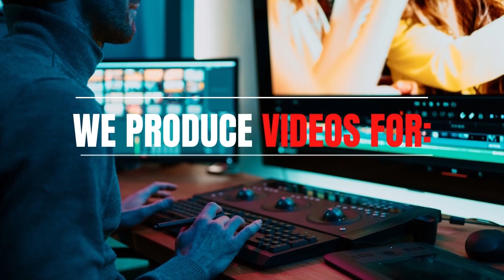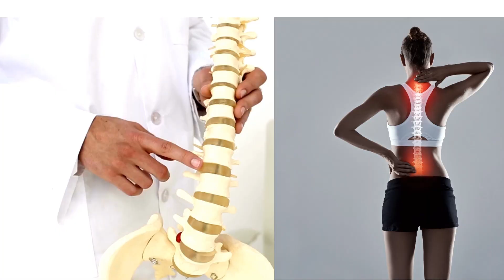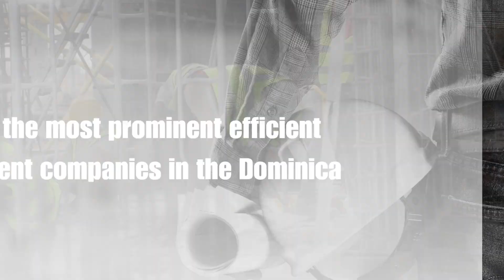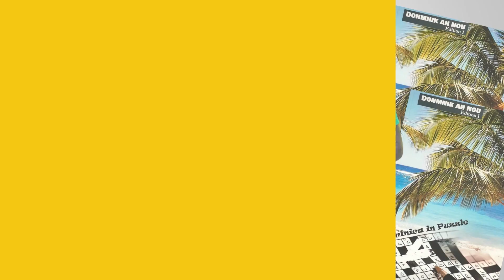WELCOME TO TOUCHING BASE